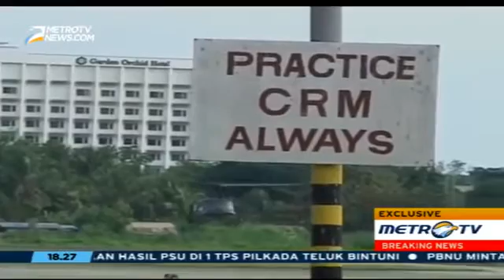Breaking News 2016 | 10 WNI Yang di sandera di bebaskan Oleh Kelompok Abu Sayyaf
Alhamdulillah Akhirnya 10 WNI di bebaskan Oleh kelompok Abu Sayyaf